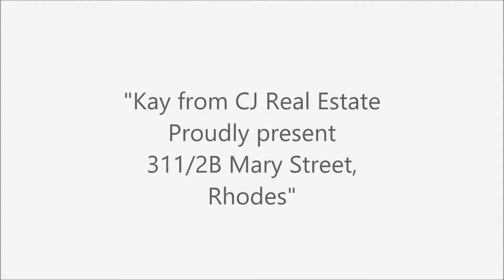311/2B Mary Street, Rhodes